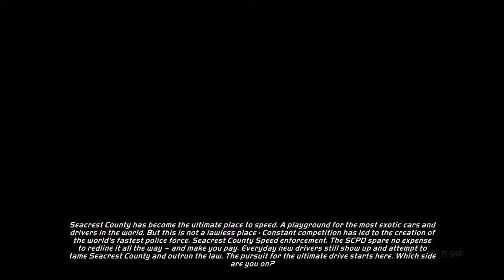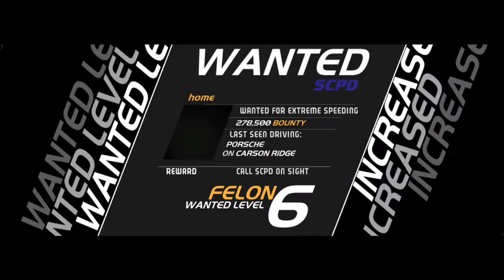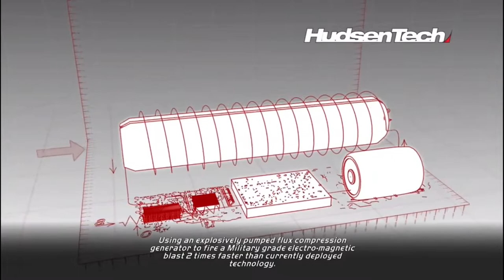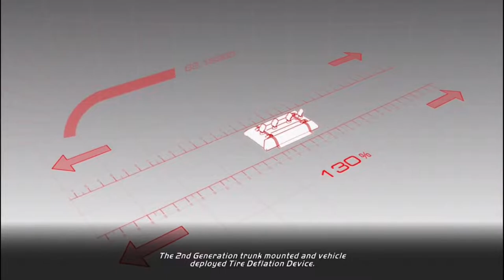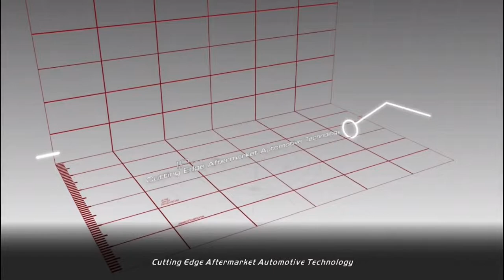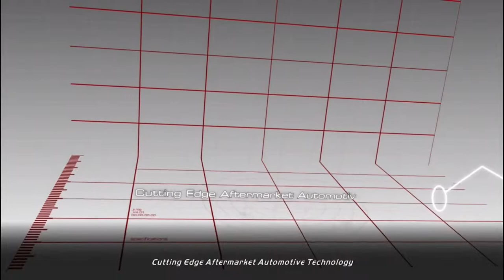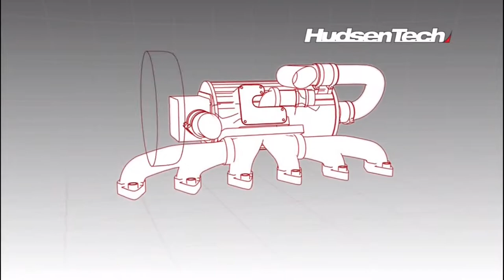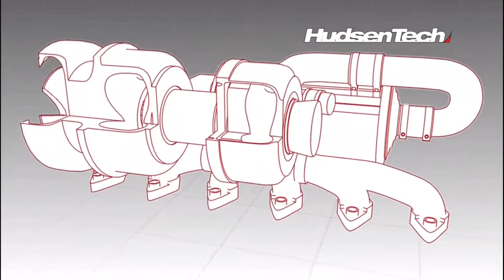Need For Speed Hot Pursuit Gameplay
The most Aggressive Car racing game. Watch it at a higher playback Speed for a better experience